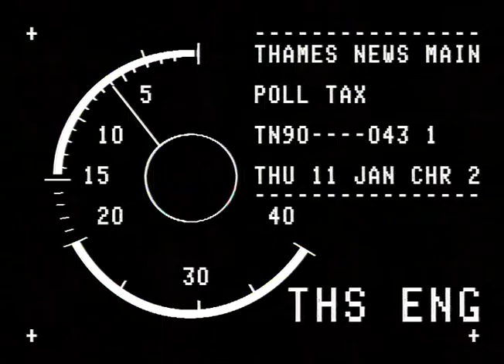CONNAUGHT PLACE : fire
THAMES NEWS 4.10.88 FIRE - INVESTIGATION UNDERWAY AFTER_x000D_
5 STOREY BUILDING IN CONNAUGHT PLACE